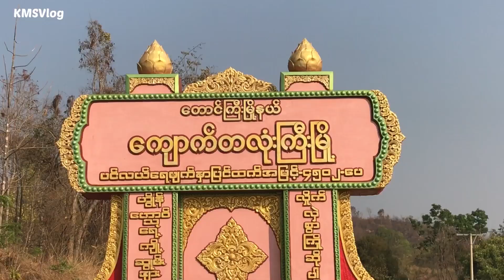ဒေသထွက် သခွားမွှေး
ကျောက်တလုံးမြို့အထွက် နားက စိုက်ခင်းဘေးမှာ
ရောင်းတဲ့  ဖရဲသီး ၊ သခွားမွှေး နဲ့ ရွှေဖရုံသီးတွေကို
လေ့လာကြည့်မယ်။